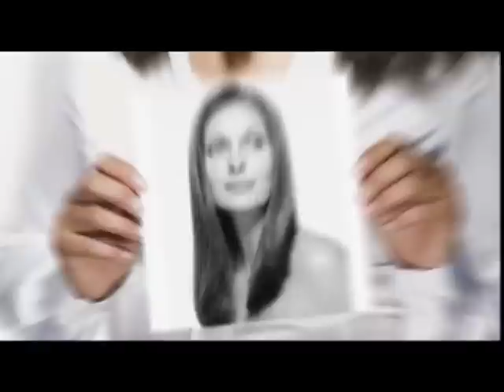Coiffeur Oliveira - Gundis Zambo Hairlounge RegioTv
Ein komplettes Umstyling bei uns im Salon. Hier der Fernsehbeitrag.